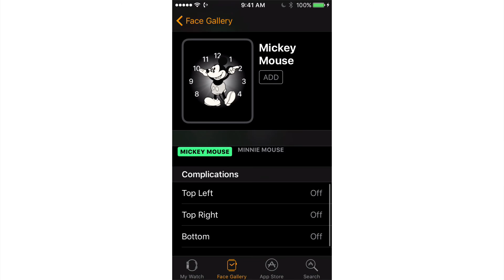تغييرات في الإعدادات وجهات الإتصال وتطبيق ساعة آبل في نظام iOS10